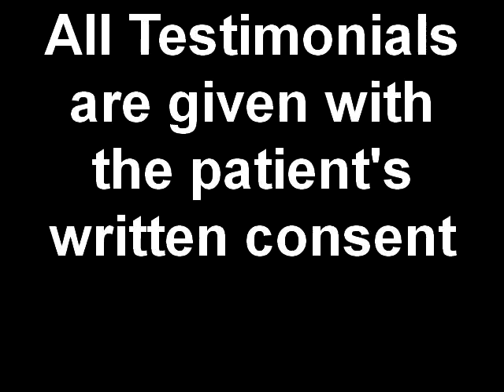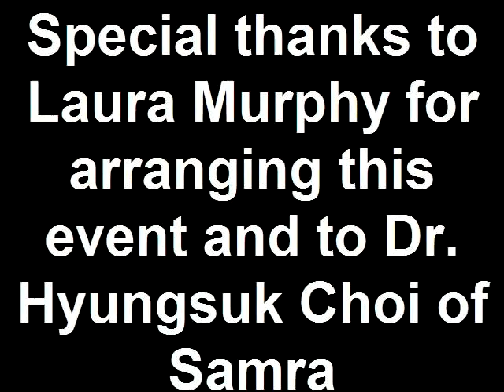Kinetic Acupuncture at Coachella Music Festival 2010.mp4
On April 17, 2010 Samra Acupuncture Center volunteered their services to the staff and concert goers at Coachella Music Festival.  This is a video of some of the acupuncture we did.